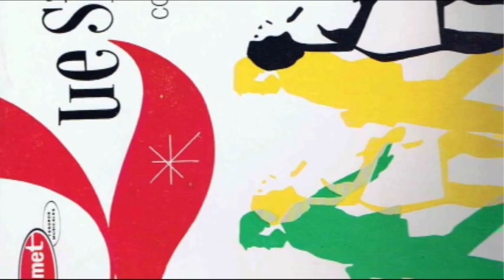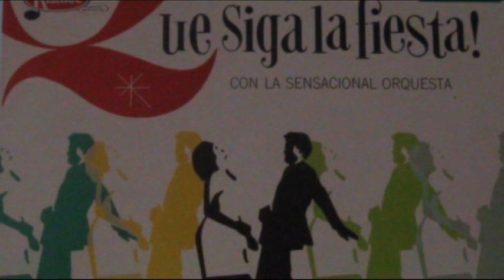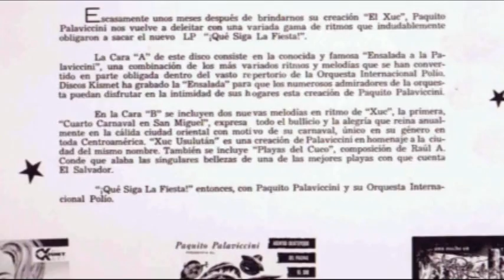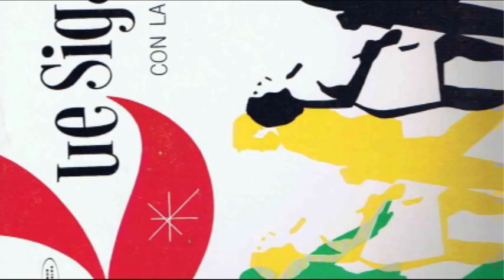Orquesta Internacional Polio - Xuc de Santa Ana Mia.mp4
Musica de las Buenas epocas de antaño de El Salvador en esta un saludo a la familia en Santa Ana y a la mara de el INIM